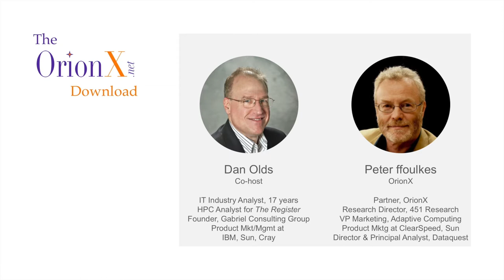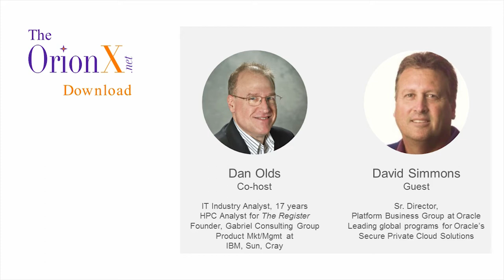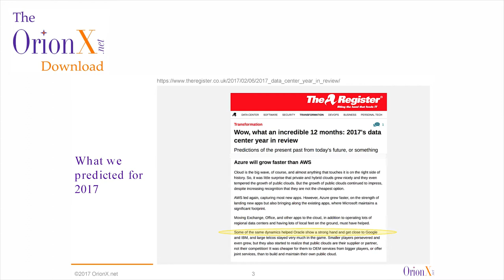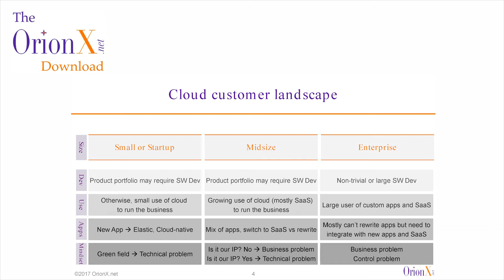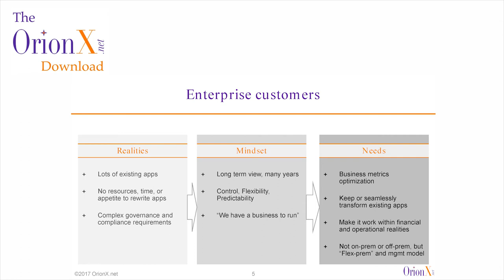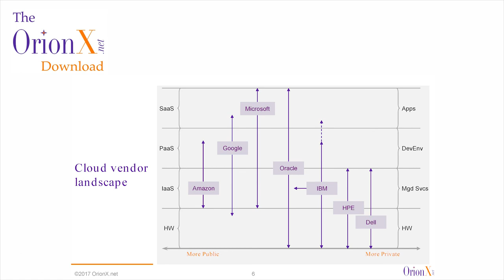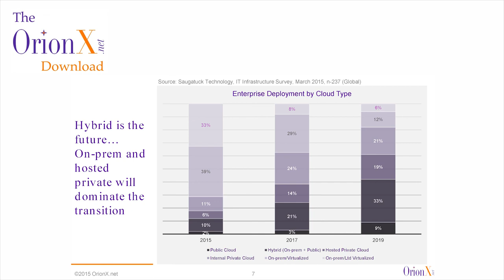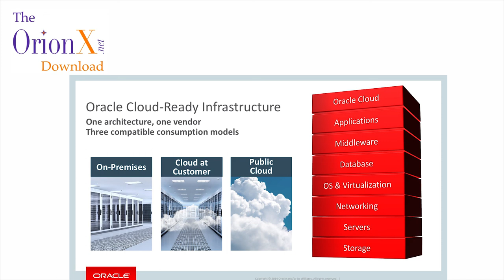Does Oracle have the right Cloud Strategy?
David Simmons of Oracle is Dan's guest as they discuss Oracle's strategy for Cloud in Enterprise IT. Dan Olds and Peter ffoulkes discuss the OrionX blog that instigated this episode.